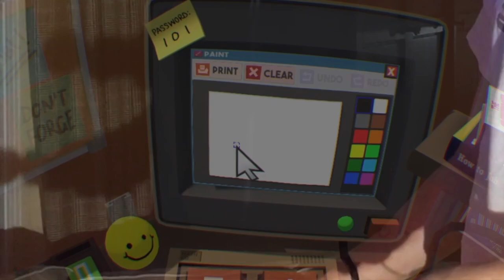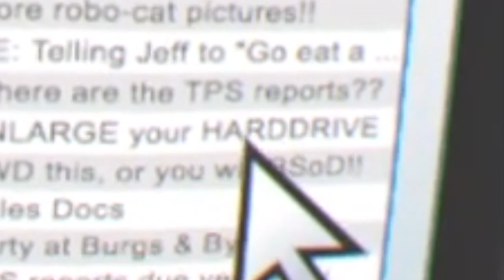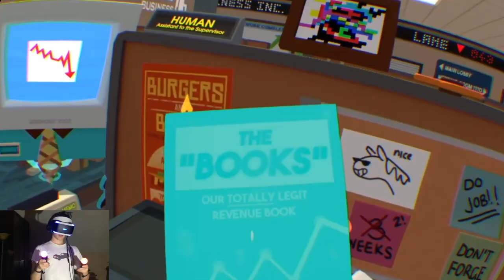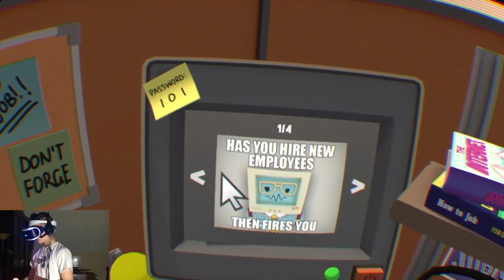DO JOB IN VR!!! // Job Simulator pt. 1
Support me! These videos can be time consuming and somewhat costly. Consider donating to help fund better content. Thank you those who have donated.

did ya like it. sub

also become a member of the rowdy boiz

this one's a flexer...